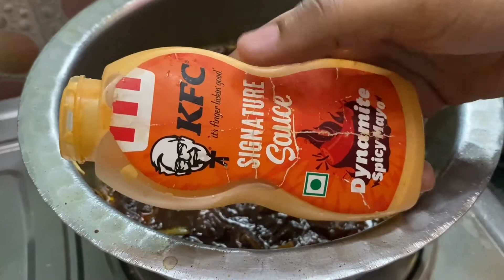Walime me gaye hi nahi😵‍💫! kulsum ne banaye apni fav pasta recepi🥳🥰✌️! Chinese 🎉 party